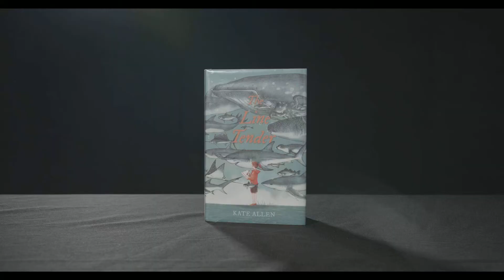The Line Tender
The Line Tender is written by Kate Allen and published in 2019.